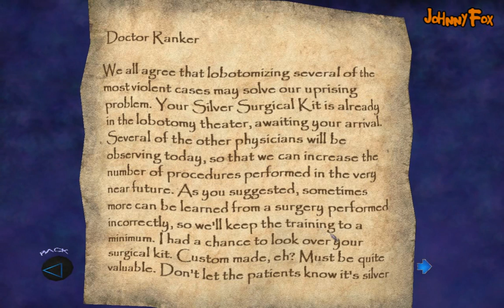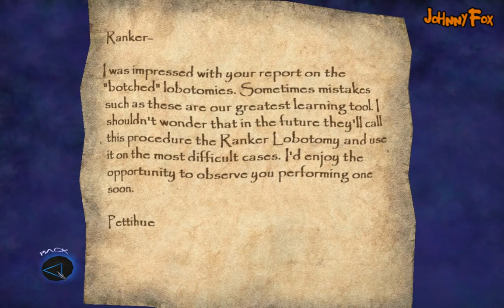Thief: Deadly Shadows -18- Robbing the Cradle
Drept told Garrett that the Hag, our prime suspect for starting the foretold Dark Age, made her debut appearance 30 years ago in the long-since abandoned orphanage/asylum, the infamous Shalebridge Cradle. Tonight Garrett's going in there to look for clues regarding the Hag's identity and motives.

This should be easy, there probably won't even be any guards in there as the place is supposedly haunted and everybody's afraid to go in there. Hah, I doubt it's really that scary. What on earth could possibly be scarier than the catacombs infested with Hammerhaunts and zombies that I just stole this place's map from? Nothing, that's what. It'll be a picnic.
Although, [spoiler] statistically this IS the worst I've done so far, and will probably ever do, in ANY Thief game.

I recorded this at 1 AM, like a man. With my lights on. Like a man who paid his electric bill.

"All irregularities will be handled by the forces controlling each dimension.
Transuranic heavy elements my not be used where there is life.
Medium atomic weights are available: Gold, Lead, Copper, Jet,
Diamond, Radium, Sapphire, Silver and Thief."
- Something that looped in my head endlessly in the Cradle the first time I ever played it, and a couple times more yesterday when I recorded it. I don't know why.